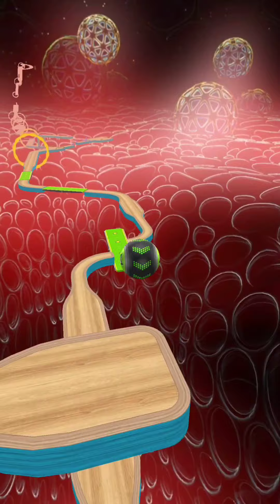Going Balls, SpeedRun, Going Balls Portal Run Gameplay Level 319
Going Balls, SpeedRun, Going Balls Portal Run Gameplay Level 319 Walkthrough Android, Ios Max Levels